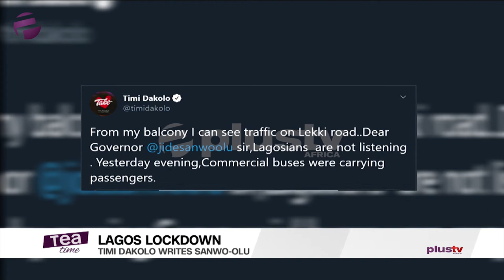Lagosians Are Not Listening - Timi Dakolo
Timi Dakolo Writes Sanwo-Olu; Shares Video Of Traffic At Lekki Despite Lockdown